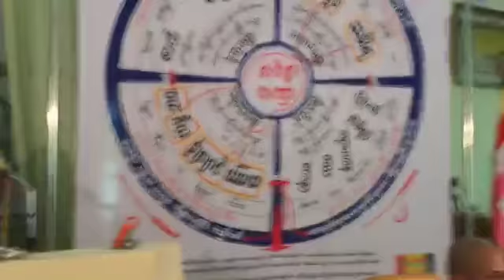ယဥ္ေက်းလိမၼာ ဖြင့္ပြဲ အခမ္းအနား 20180509A ဓမၼရံသီဆရာေတာ္ ဦးသုနႏၵ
ထပ္ဆင့္ မွ်ေဝပါသည္။

ထပ္ဆင့္ ဓမၼဒါနျပဳပါသည္။